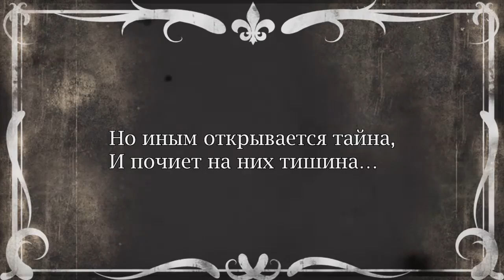Stummdichtung S01E01: Двадцать первое (романтическая комедия)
Сегодня кинематографу подписан смертный приговор. Визуальное искусство во всем уступает текстовому, проще говоря, кино - фигня, книжки рулят. Немой кинематограф верно уловил роль движущихся картинок как иллюстрации для текстов, но напутал с пропорциями. Творческое объединение Stummdichtung восстанавливает справедливость. Пилотный выпуск - Анна Ахматова, эта Сергей Эйзенштейн русской поэзии XX века. Попросим!